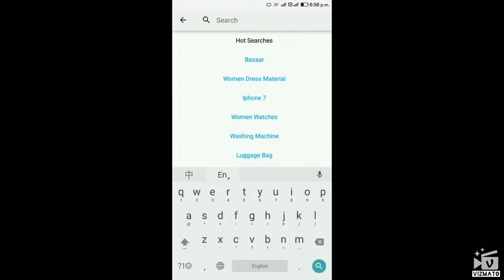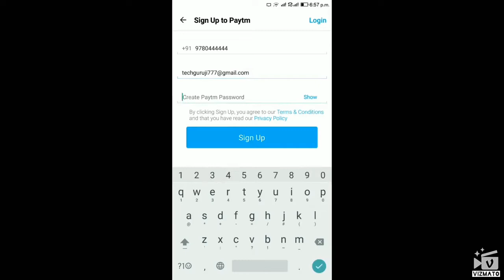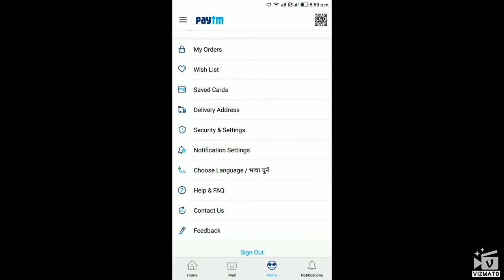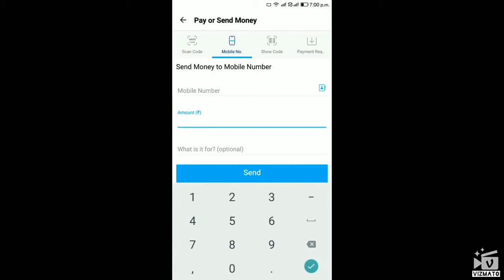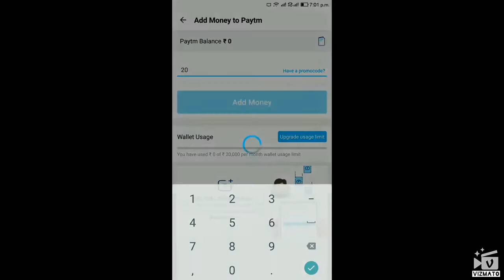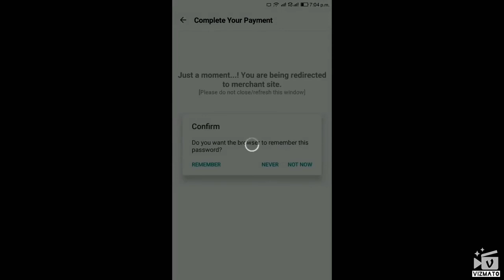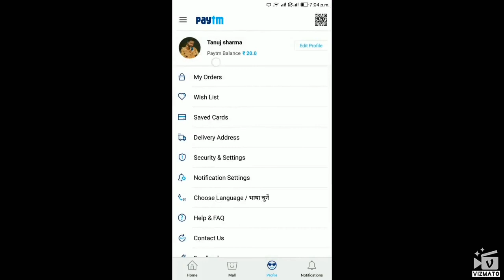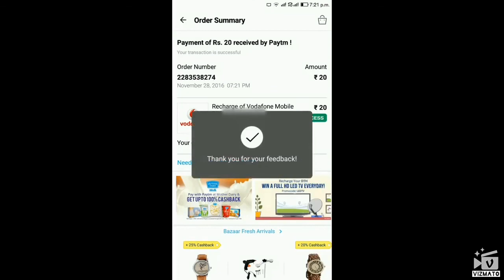How to create paytm account all paytm detail Live proof